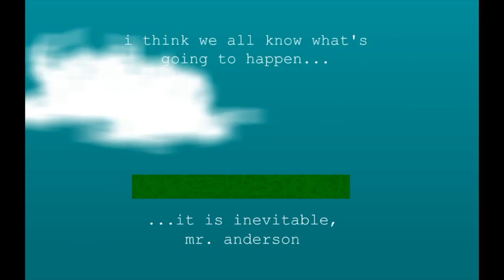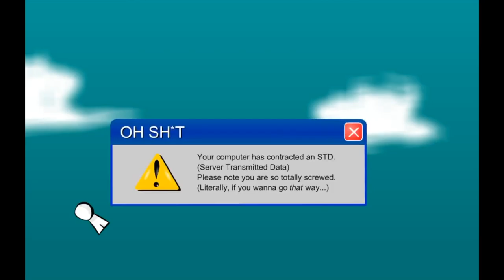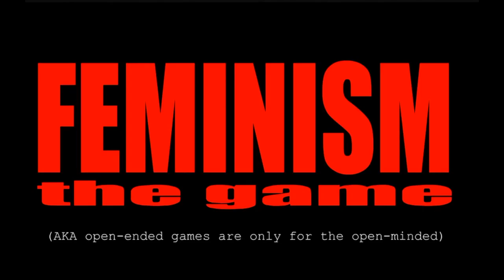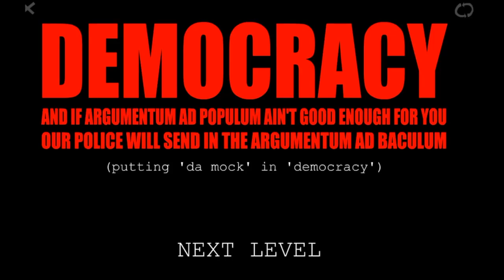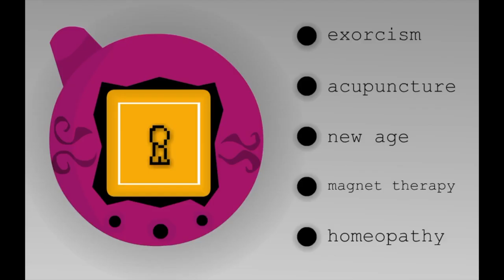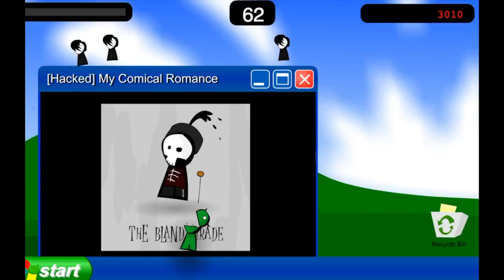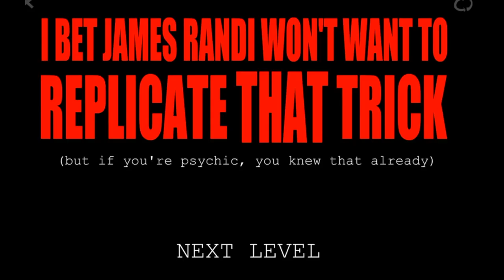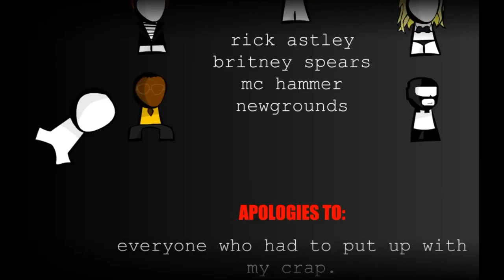THE ULTIMATE RICK ROLL!!! : Let's Play Flash: The Game